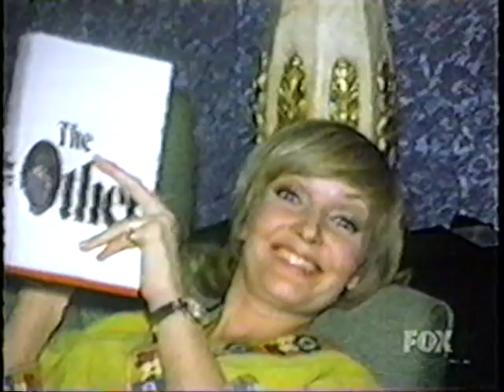TV Guide's Truth Behind The Sitcom Scandal The Brady Bunch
From The Fox Network 1999